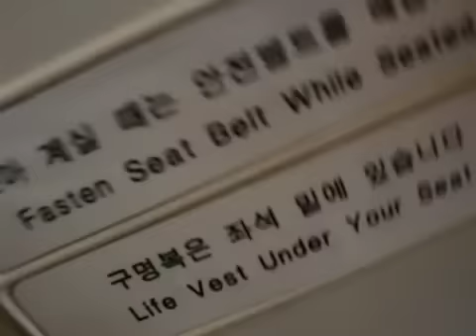Cruiseing Back Back To Kimpo Seoul On an Airbus 300